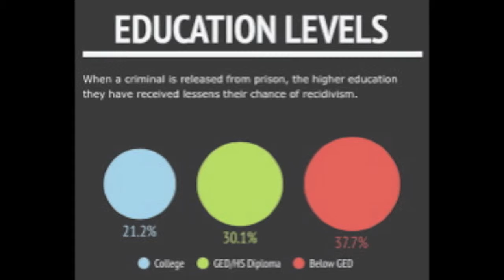Tyrone Werts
TYRONE WERTS Life After Life: A Story of Hope, Transformation,
The Petey Greene Program at UPenn Presents:

Monday, March 28, 5:00pm
Cohen Hall Terrace Room, University of Pennsylvania
Join us for a talk about education in the criminal justice system, and to find out more about how you can support students enrolled in education programs in prisons.

While serving 36 years of a life sentence, Werts earned his GED and BA from Villanova University, and became a founding member of the Inside-Out Prison Exchange Think Tank at Graterford Prison. He fought incredible odds to redeem himself, and will tell the story of how he came back from the crime and punishment that was to lock him away for the rest of his life. He overcame adversity, adapted to change and pushed himself to realize his full potential.